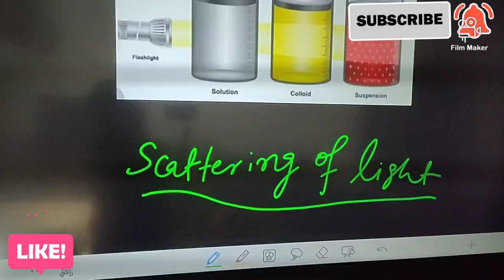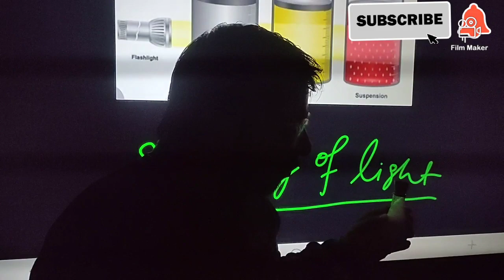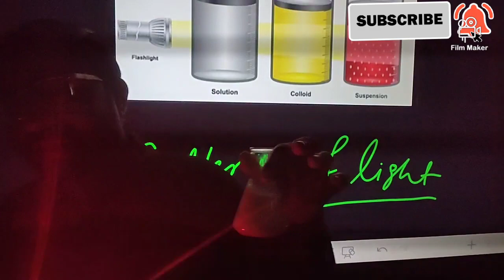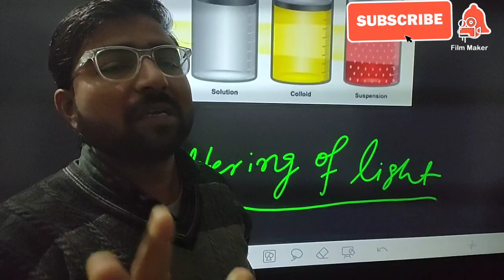#🧼 lather formation, colloids, scattering of light